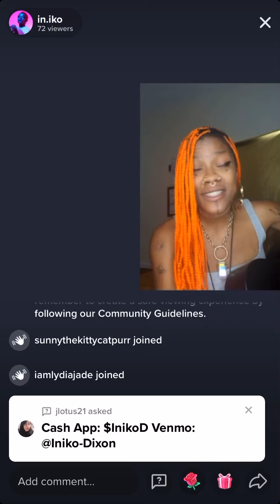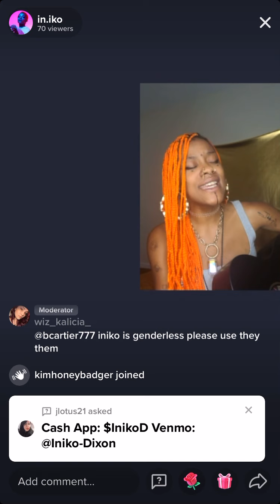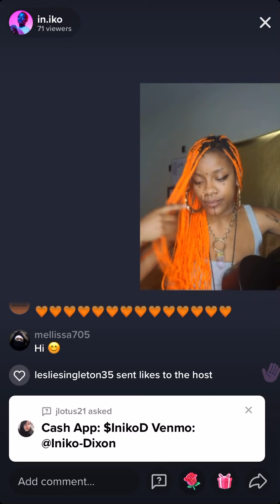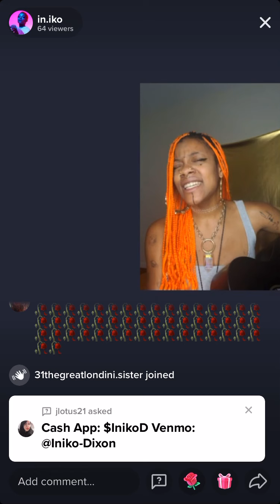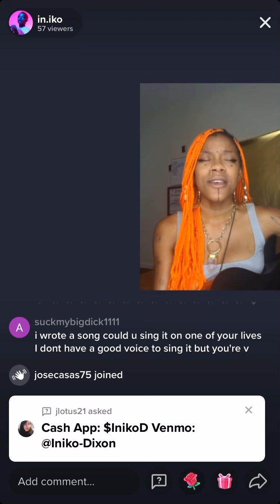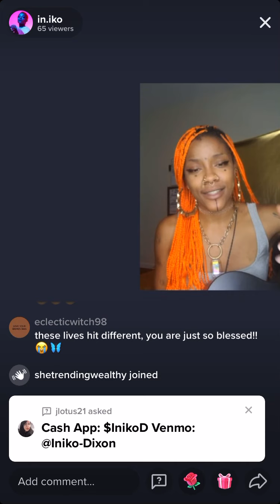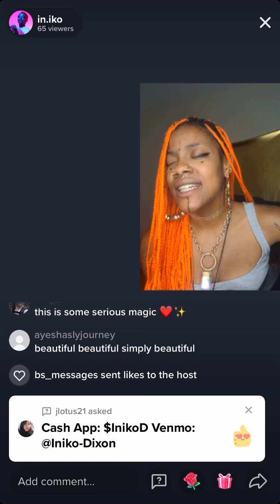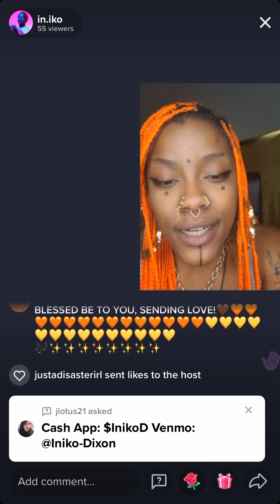INIKO live from tik tok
✴️she is very talented